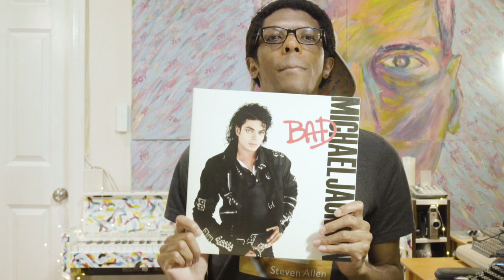Michael Jackson - Bad - Album (Vinyl Record) WHAT'S INSIDE??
who's bad…looking at & unboxing what's inside of this vinyl record music album…
check out the amazon finds…

Michael Jackson - Bad (Vinyl Record)

The Prillen Post
(track listing here)

wanna be a part of the fun? 🤩 drop a message!

with the help of the sony a7sii, apple iphone x, rarevision vhs iphone app & sony rx0ii back-bone ribcage adapter

xbox dreamcontroller
8bitdo sn30 pro controller

geekhom spatulas
calphalon pan
smart waterh bottle

portable fan
kingcamp folding table
anker mini portable charger
anker portable charger
flameless candles
white fairy lights

// EQUIPMENT/SOFTWARE
(what’s used to make these videos)
sony a7sii
sony rx0ii modified back-bone ribcage adapter
dji osmo pocket
apple iphone x
rarevision vhs app
canon 24-105 l lens
rode videomic pro+

// MAIL
(send a postcard or something to check out!)
Steven Allen
Prillen
450 Lexington Avenue #1304